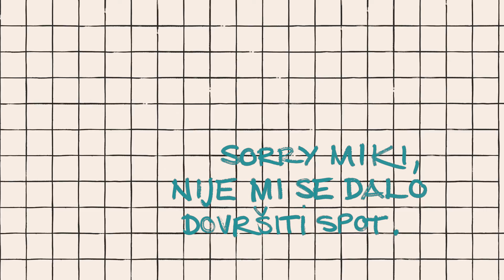MIKI SOLUS - LJENJIVAC (official video)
glazba/tekst: Miki Solus
produkcija - Silvio Pasarić
Bekovi: Hana Blažević Vrbić, Hana Librenjak

LYRICS:

Ne da mi se ići na posao
ja bi u krevetu još malo ostao
filmove gledat  i slušat muziku
ne da mi se kuhati ni čistiti
ja želim na youtubu visiti
luftat mozak i odmarat guzicu

ne da mi se ništa, ja sam hedonista, imam taj gen

Jer sam lijen, lijen, lijen, lijen kao ljenjivac
ako treba u dućan il' na plac
meni se ne da - abeceda
ili na pos'o – soy perezosso

Ne da mi se ništa planirati,
daj mi trubu ja htio bi svirati
kao Miles Davis ili Louis Armstrong
ne da mi se smalltalkati
na fejsu sve ću vas blokati
i gledat cijelu noć seriju Narcos

Ne da mi se ni odlučiti
koju pizzu naručiti
slavonsku ili quattro formagio
ne da mi se suđe oprati
niti tuš kabinu odštopati
ja ću gledat u sunce kao Helmer Herrera Pacho